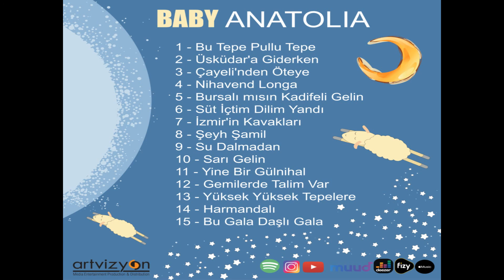Baby Anatolia - Bebek Uyutma Müzikleri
BABY ANATOLIA
0:00:00 Bu Tepe Pullu Tepe
0:04:57 Üsküdar'a Giderken
0:11:41 Çayeli'nden Öteye
0:15:53 Nihavend Longa
0:21:14 Bursa"lı mısın Kadifeli Gelin
0:25:48 Süt İçtim Dilim Yandı
0:29:23 İzmir'in Kavakları
0:33:48 Şeyh Şamil
0:41:00 Su Dalmadan
0:44:57 Sarı Gelin
0:51:00 Gülnihal
0:55:50 Gemilerde Talim Var
0:59:27 Yüksek Yüksek Tepelere
1:05:07 Harmandalı
1:09:58 Daşlı Gala